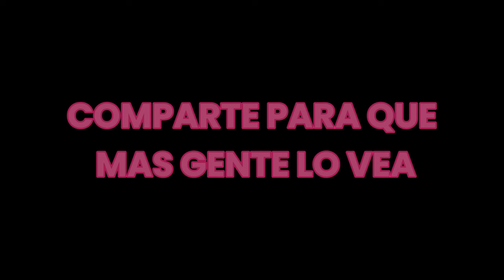FREDDY TRUCAZO persigue al AUTO VOLADOR de HARRY POTTER🤣 | SpainRP